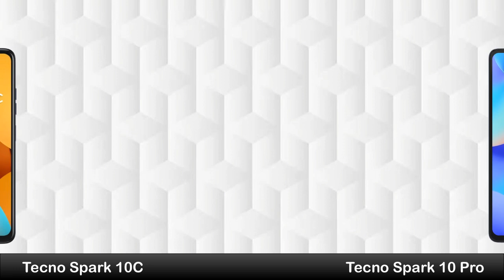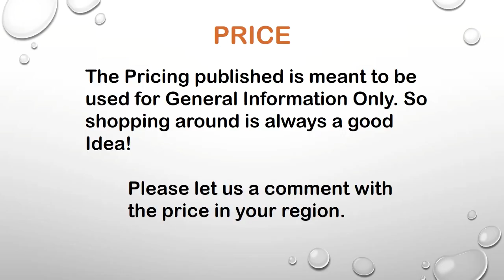Tecno Spark 10c vs Tecno Spark 10 Pro | Mobiles Only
Hi Everyone :)

In this video you can watch Tecno Spark 10c vs Tecno Spark 10 Pro | Mobiles Only | Tecno Review, Price in Pakistan, All details like OS/UI, Processor, Display, Memory, Main camera, Selfie camera, Features, Battery and Price.

Queries Solved:

tecno spark 10c vs tecno spark 10 pro
spark 10 pro vs infinix hot 30
hot 30 vs spark 10 pro
infinix note 30 pro price in pakistan
tecno phone
vs